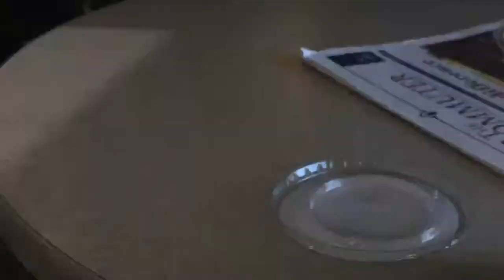Choir dress rehearsal 😍